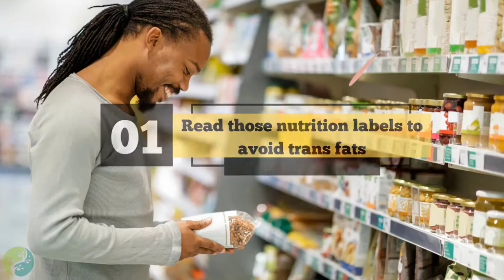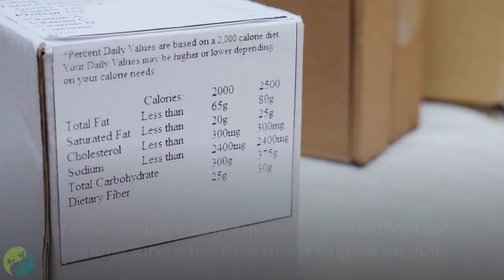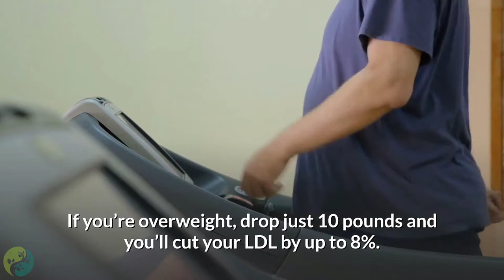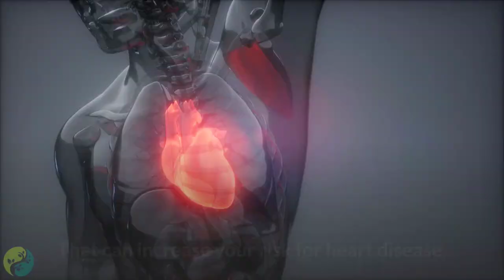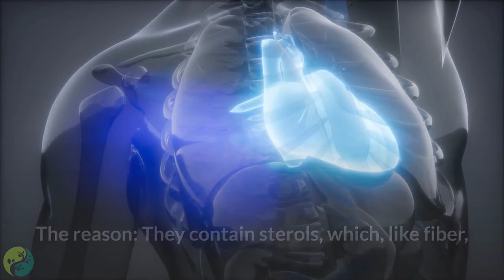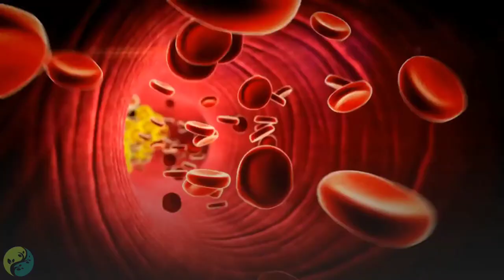HOW TO LOWER CHOLESTEROL NATURALLY | 10 SIMPLE STEPS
Did you know that more than 100 million Americans have high cholesterol? Why is that a problem you ask? Because high cholesterol can contribute to a wide range of health problems like stroke and heart disease. But the good news is that unlike other conditions, high cholesterol can be rolled back to healthy levels. While medication can help lower it, there are also several lifestyle tweaks you can change right now that can make a big impact. And in today’s video, we will tell you ways to lower cholesterol naturally. From physical activity, eating fiber rich foods, not smoking, changing the way you cook food to reading nutrition labels and more, watch till the end to learn about all of them.

Summary:

1. Read those nutrition labels to avoid trans fats.

You’ve probably heard this advice over and over again because it’s one of the easiest things you can do to help control your diet: Read nutrition labels.

Aside from telling you about how to eat a heart-healthy diet, nutrition labels can also help you avoid one of the worst ingredients for your cholesterol levels: trans fats.

Trans fats, also known as hydrogenated oils or partially hydrogenated vegetable oil, are sneaky ingredients that may be good for food manufacturers, but they’re not so good for you.

Trans fats help make products last longer so they can ship and store easier. They’re common in many processed foods, and they’re also present in many baked goods that use margarine or shortening. Unfortunately, they also contribute to raising bad LDL cholesterol levels – while reducing good HDL cholesterol levels.

So if you really want to lower your cholesterol, read labels and try to avoid trans fats whenever you can. They’re some of the biggest offenders when it comes to high cholesterol, and cutting them out of your diet can be a great move.

2. Scale Back.

You don’t have to lose a lot of weight to lower your cholesterol. If you’re overweight, drop just 10 pounds and you’ll cut your LDL by up to 8%. But to really keep off the pounds, you’ll have to do it over time. A reasonable and safe goal is 1 to 2 pounds a week. The National Heart, Lung and Blood Institute notes that while inactive, overweight women usually need 1,000 to 1,200 calories daily for weight loss, active, overweight women and women weighing more than 164 pounds usually require 1,200 to 1,600 calories each day. If you’re extremely active during your weight-loss program, you may require additional calories to avoid hunger.

3. Get Moving.

Exercising at least 2 1/2 hours a week is enough to raise HDL and improve LDL and. If you haven’t been active, start slowly even 10-minute blocks of activity count. Choose an exercise you enjoy. And buddy up: An exercise partner can help keep you on track.